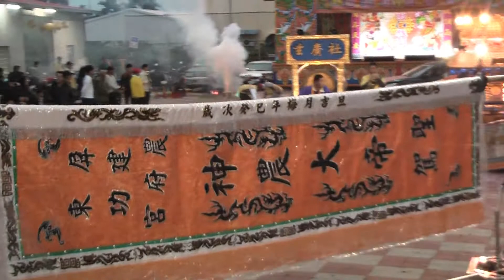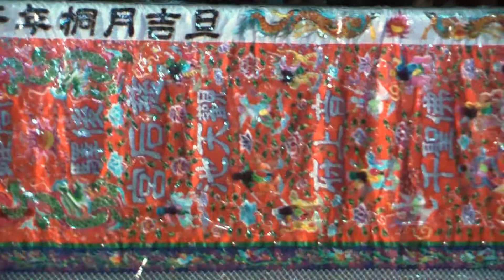新埤建功農府宮、南州同安北極殿、高市慈后宮-歲次甲午年壽元朝天府平安遶境拜廟篇(壹)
拜廟依序為新埤建功農府宮、南州同安北極殿、高市慈后宮-歲次甲午年壽元朝天府平安遶境拜廟篇(壹)